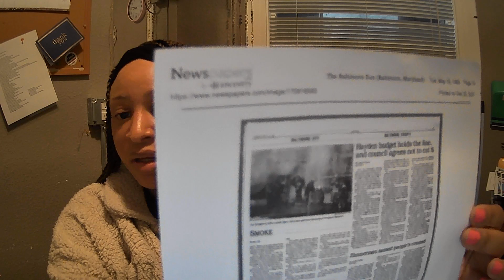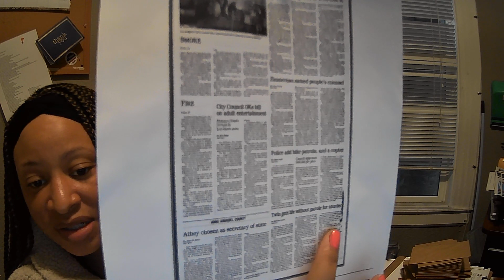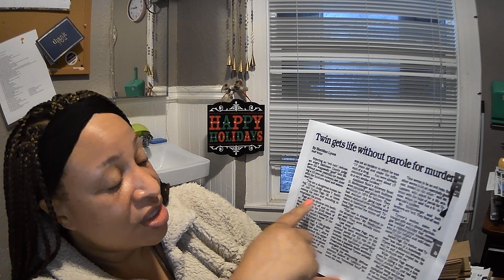10 Pieces to the Puzzle (Quick Follow Up)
Hotel Staff vs Room 926